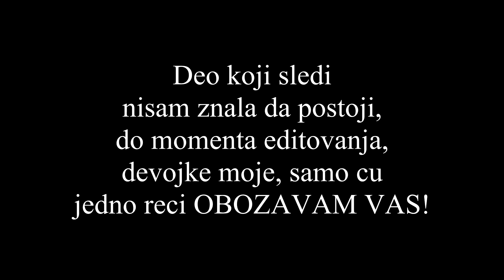# 4 VLOGMAS - SREĆNA SLAVA DOMAĆINE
* Ženske, ovako je od prilike izgledala moja predhodna nedelja, zaključno sa sinoćnim dešavanjem kod mojih dragih Uvrnutih šotova, koje su me svojom porukom u ovom Vlogmasu noćas dok sad editovala ovaj video ostavile bez teksta, volim vas žene!

* Etno tekses jakna- Zara
* Šljokičasti crop top- H&M

*Dođite da se družimo i na ostalim društvenim mrežama,